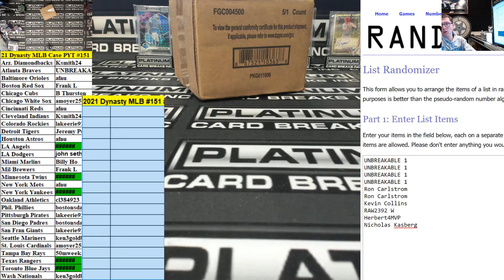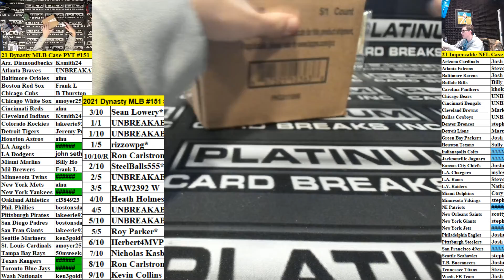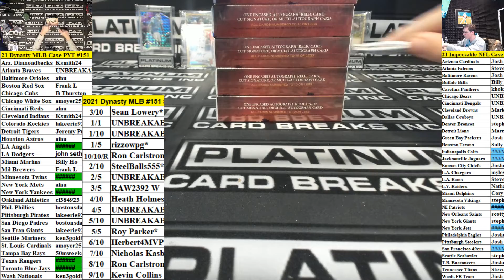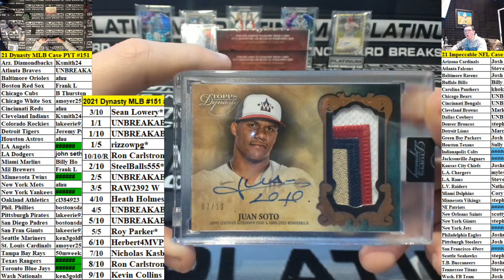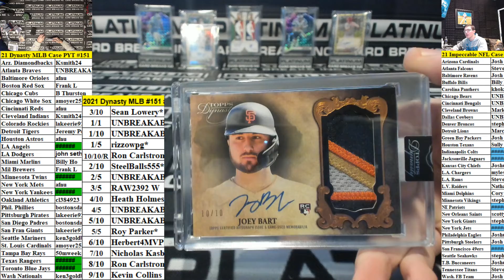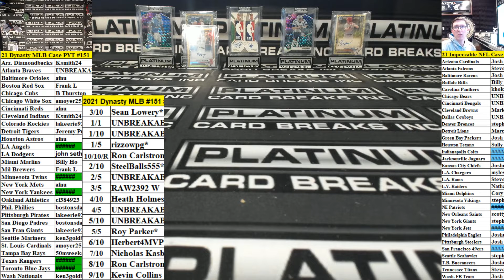2021 Topps Dynasty Baseball 5 Box Case Pick Your Team #151